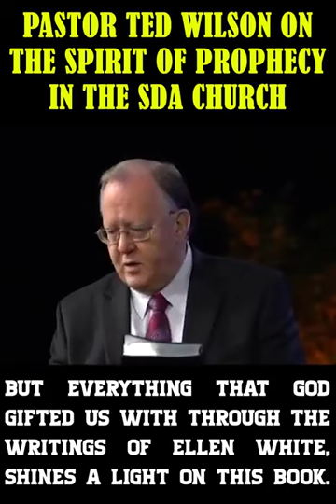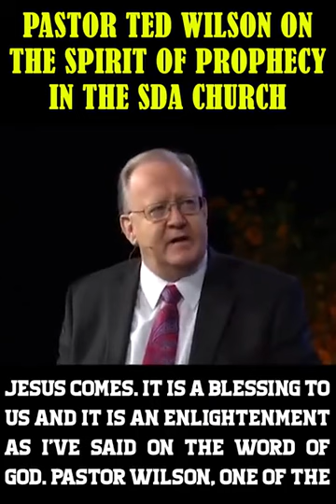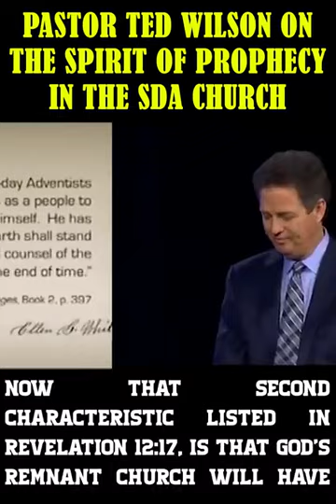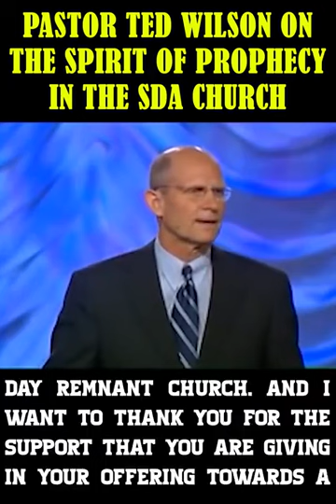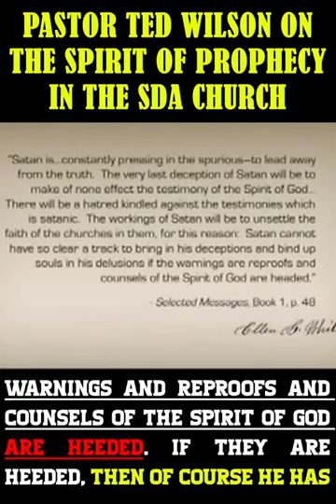Do we still believe in spirit of prophecy in our church?( Adventist church)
listen listen to pastor Ted Wilson explanation